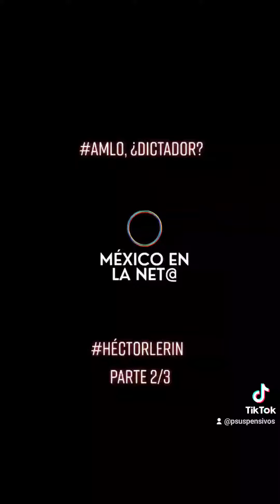AMLO, ¿Dictador? Parte 2/2